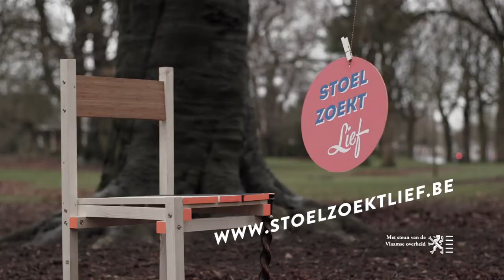Stoel Zoekt Lief (TV version)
Ben jij de ware match? Check it op
(Agency: Cojak / Client: Bos+)